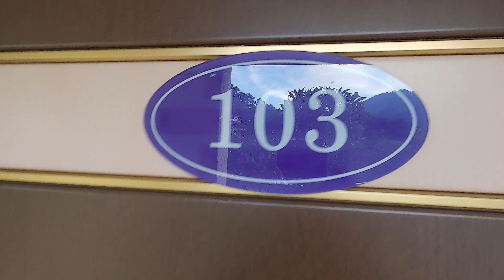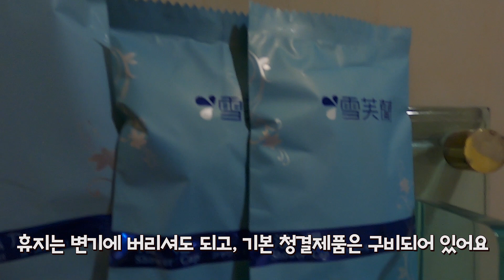대만랜선여행_타이완 후이라이리조트_대만산속휴양지_Taiwan trip_Huilai Resort_台灣旅遊_會來尖石渡假村_달콤타이완_Dalkom Taiwan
대만랜선여행으로 지난 8월에 다녀왔던  후이라이리조트를 소개해드립니다. 바다가 아닌 산속에 있는 힐링리조트를 다녀왔습니다. 온천과 어린이 물놀이 시설이 좋아서 편안한 녹색힐링을 느끼고 왔어요.

달콤타이완에서 앞으로 열심히 대만랜선여행을 소개해드리겠습니다.

想要給韓國和外國朋友介紹台灣的美麗風景和觀光景點。這次介紹的地方是新竹尖石鄉的會來尖石渡假村。